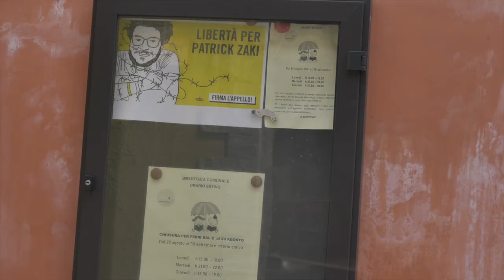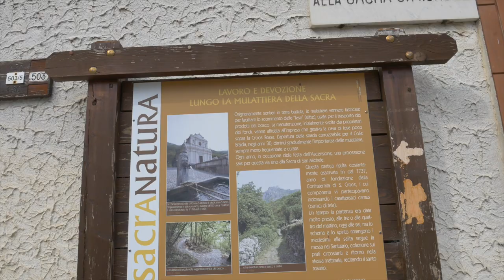Venerdì dal Sindaco: Chiusa San Michele